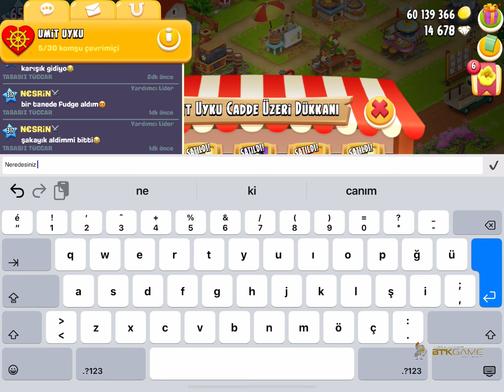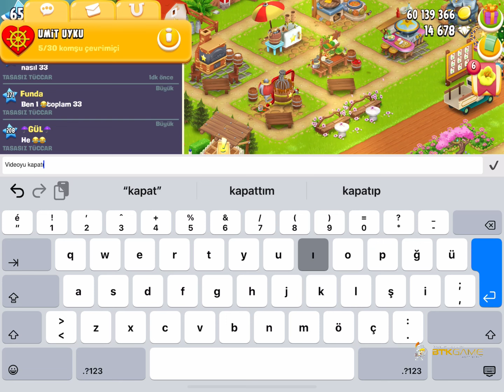KATILAN HERKESE TŞKLER ❤️, HAY DAY UMİT UYKU